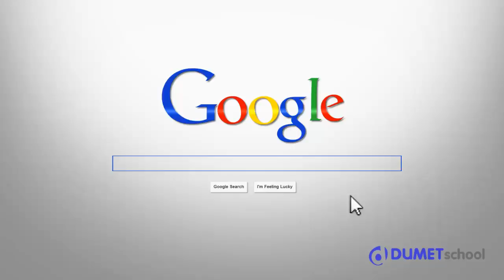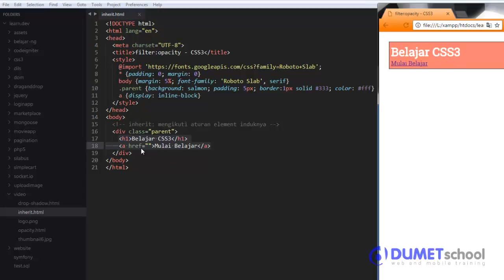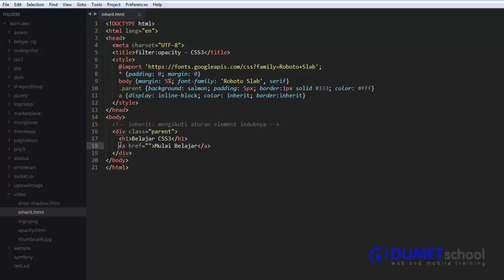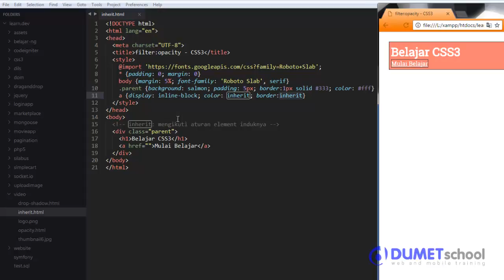Belajar Memahami Penggunaan Property Inherit pada CSS